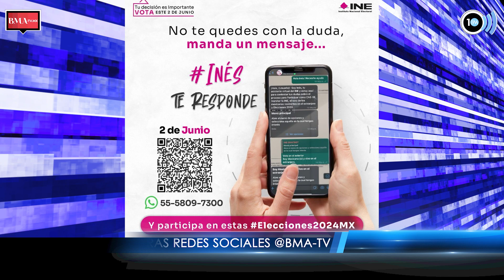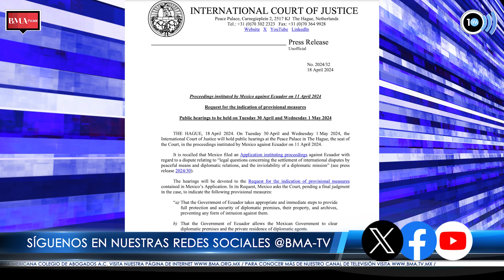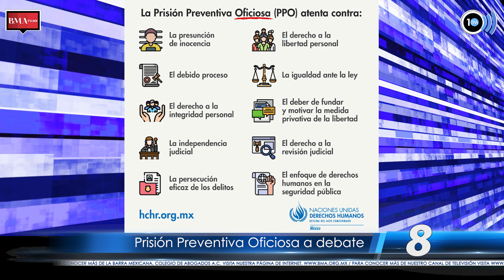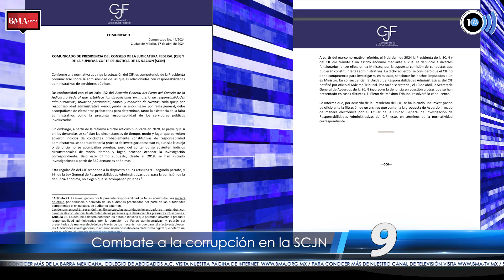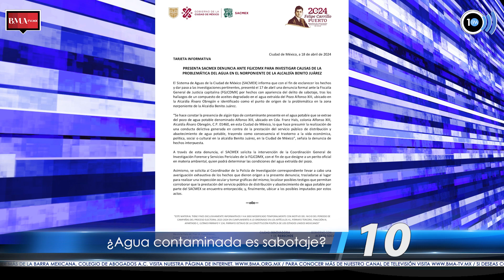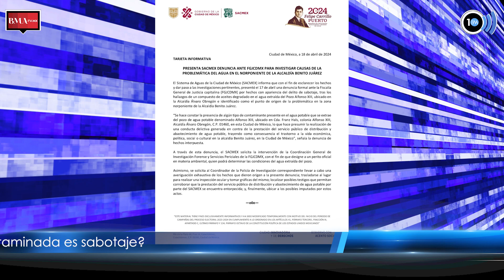La Semana en 10 / Emisión del 19 de abril de 2024.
Es hora de lasemanaen10 a cargo de Luis Pereda, el noticierojurídico de la Barra Mexicana, Colegio de Abogados.
¡Ponle play y mantente al tanto del acontecer jurídico de nuestro país con BMA TV!